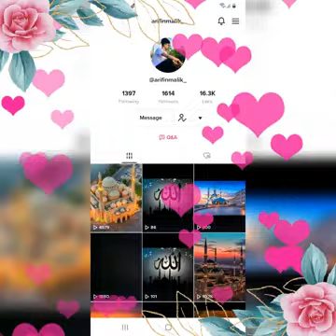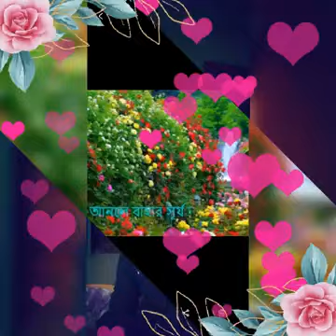23 October 2021